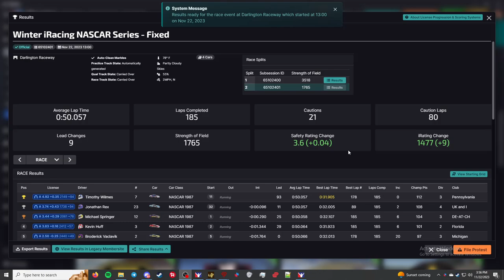Winter iRacing NASCAR Series Fixed - Darlington Raceway - "Whoops"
This is the Winter iRacing NASCAR Series Fixed in iRacing. This week's track is Darlington Raceway. I am racing the NASCAR Chevrolet Monte Carlo - 1987.

Chapters
00:00 - Qualifying
03:35 - Grid up and pace laps
07:01 - Race
2:41:30 - Checkered Flag
2:43:26 - Crashes
2:48:38 - Results